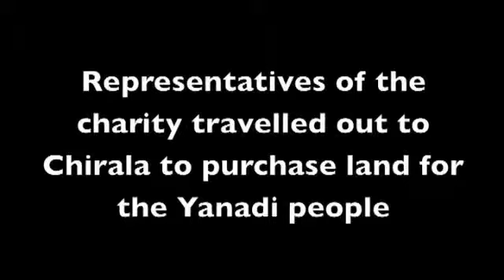Help the Village: Mapping out the land.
Barry Watson flew out to India in February to purchase the land and kick start the building of the new land.

Help the Village aims to bring the Yanadi Tribe into the 21st Century but to do it in such a way that their culture stays intact.